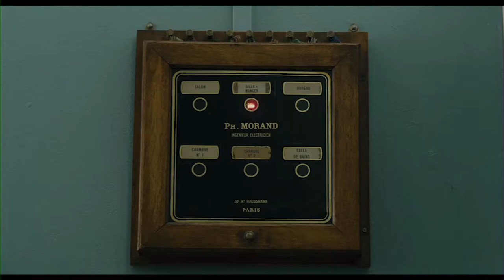Kobiety z 6 pietra | Cineman